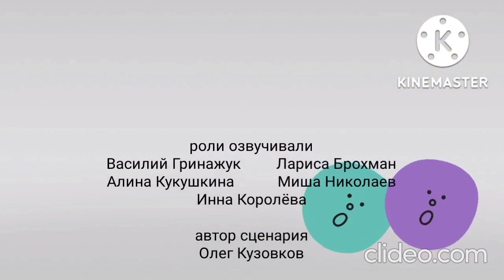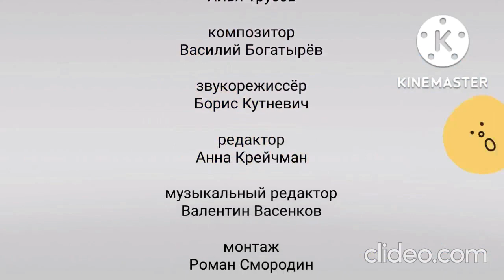Луни Тюнз шоу. 3 сезон. 49 серия. Опыт общения